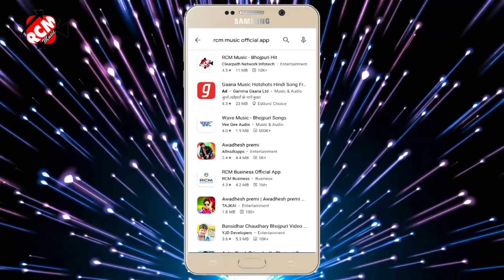Video | मिठू मार्शल का इस साल का नया भोजपुरी वीडियो | छटर पटर करा तारे लबड़ी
Title: Chatar Patar Kahe Kara Tare Labdi
Singer: Mithu Marsal
Lable: RCM MUSIC
Lyrics: Rahul Rashik